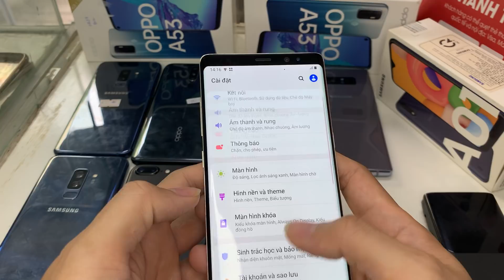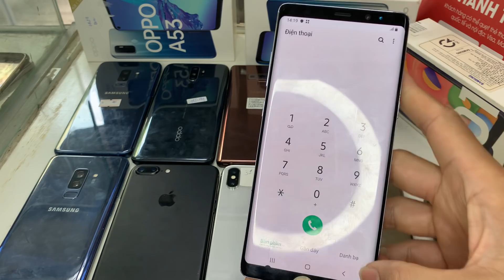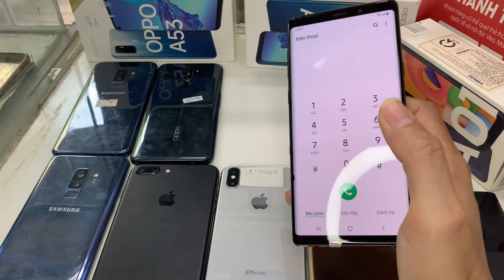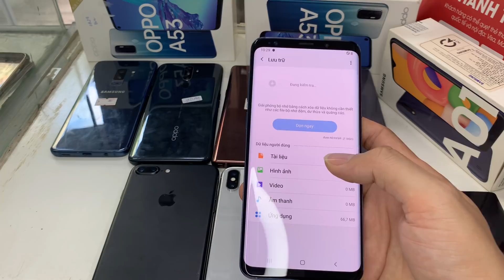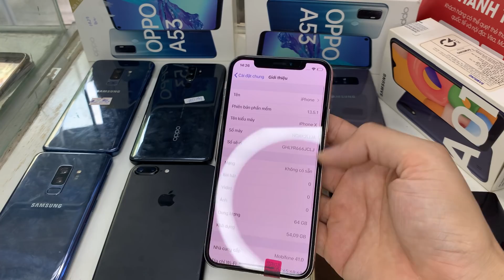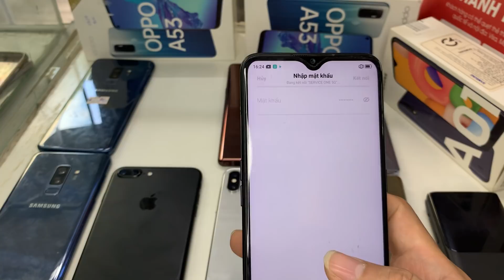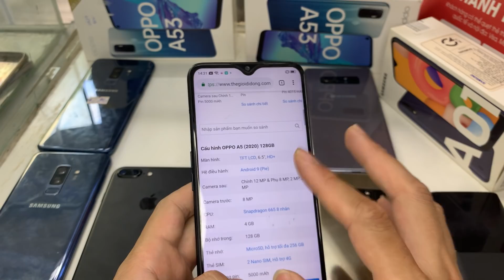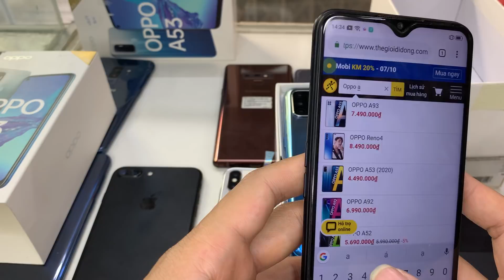Thanh Lý Máy " Nhảy" Rẻ Bất ngờ Samsung S9plus, Note 8, Note 9, Oppo A5 2020, A53 LH 0775558333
Việt Thắng Mobile chuyên cung cấp máy cũ chất lượng giá RẺ
-ip 5SE : 2000
-ip X : 10.000
-ip 6spl : 3500
-ip 7 plus : 5600
-ip 6pl : 2850
-Oppo A53: 3650
-Oppo A5 2020: 2650
-Samsung S9pl : 3800
-Samssung Note 9: 5200
-Samsung S9 plus : 3800
-Samsung S8 : 2600
-Samsung A01 NEW : 1950
Địa chỉ: Vân Lũng- An Khánh - Hoài Đức - Hà Nội